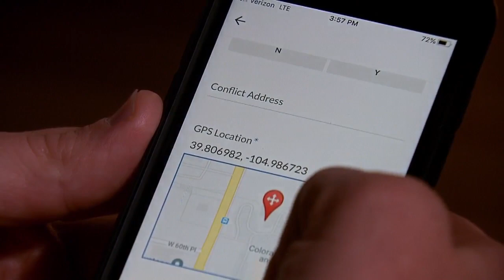Bear-Human Encounters Being Tracked In Colorado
Colorado Parks and Wildlife is taking a closer look at encounters between bears and humans.